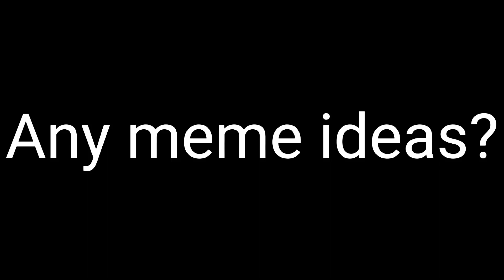Any meme ideas ?